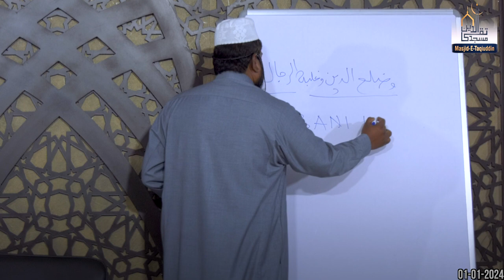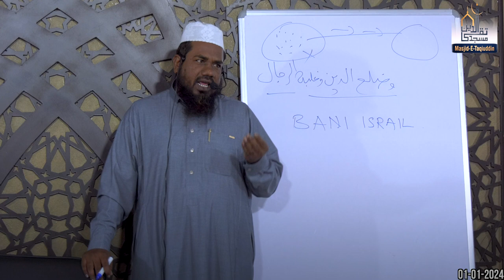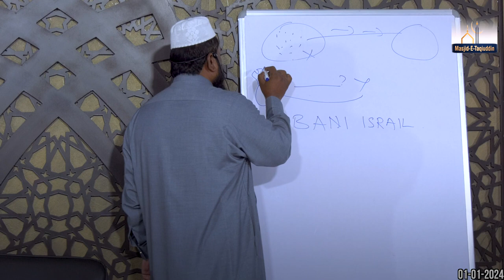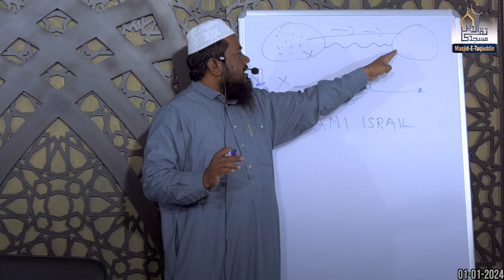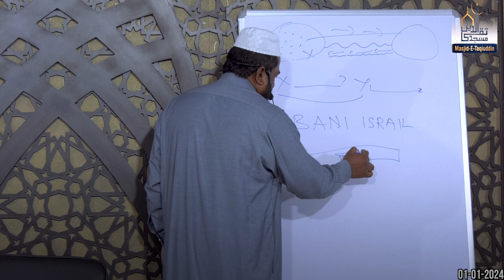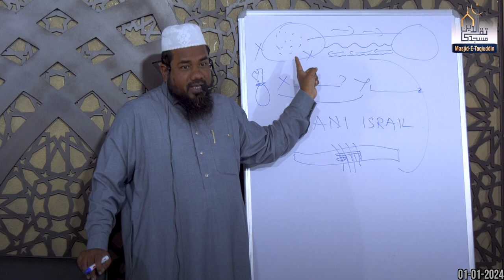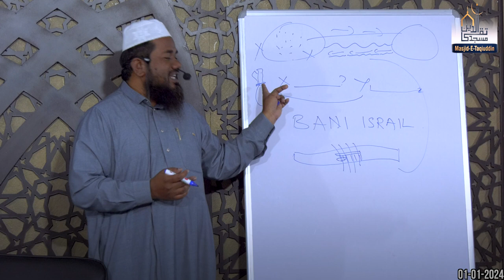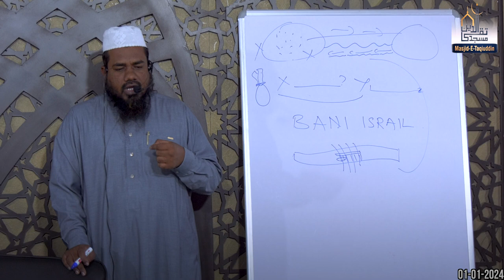#3 Qarz(Loan) | #13 Azkaar Series || Shaikh Nooruddin Umari Hafidhahullah